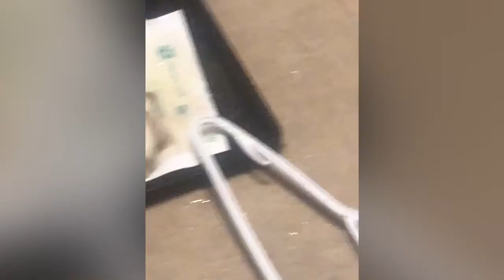Button quail stuck to rat sticky trap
I’m happy to say mr oily and  miss tuxedo have both survived this horrific event and have payed 4 eggs since that event any advice is welcome